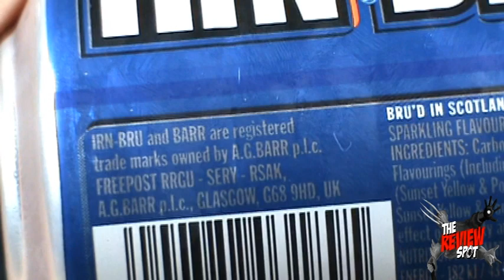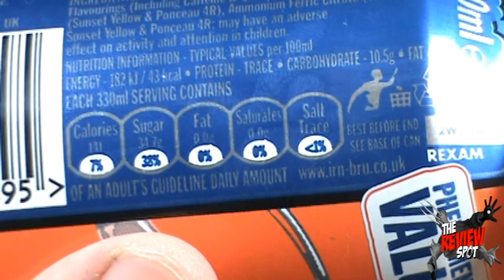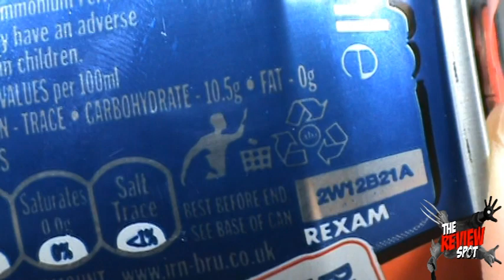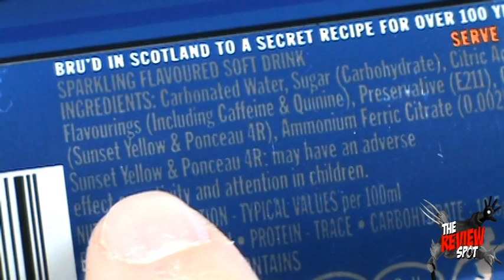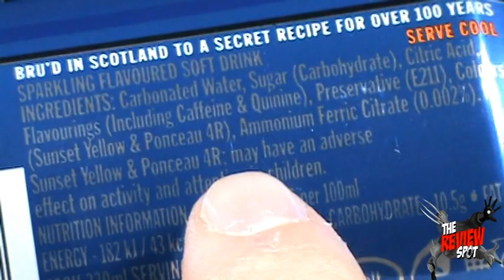Random Spot - Irn Bru Soda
On today's Spot, we'll be having a look at the Irn Bru Soda

and

And be sure to Join the Review Spot Fan Page by clicking the link below and stay up to date with everything new